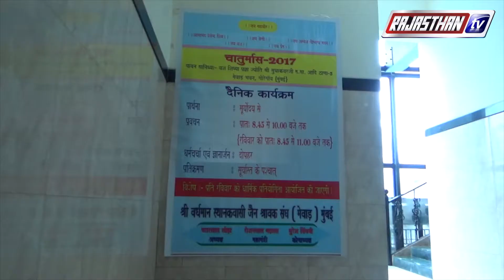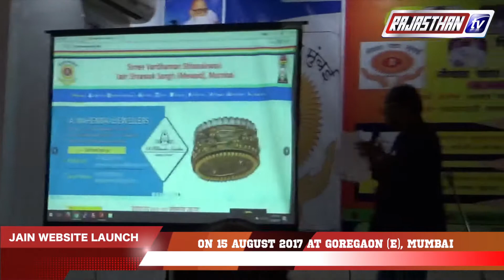R Tv news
Mewad Sangh Website Launch